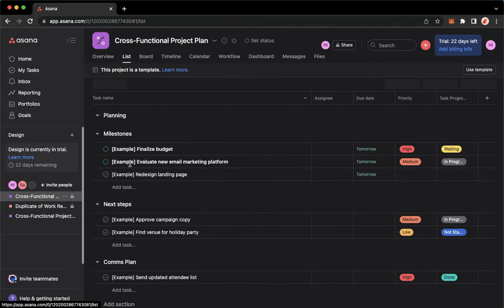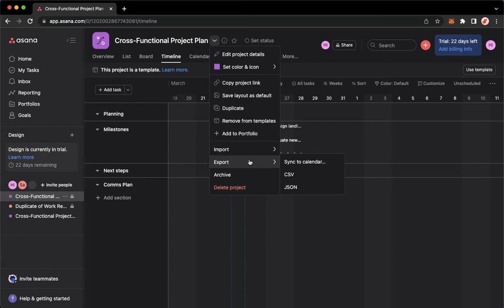How To Export Timeline On Asana (Easy)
Learn‎‎‏‏‎ ‎How To Export Timeline On Asana

In this video I will show you‏‏‎ ‎how to export timeline on asana